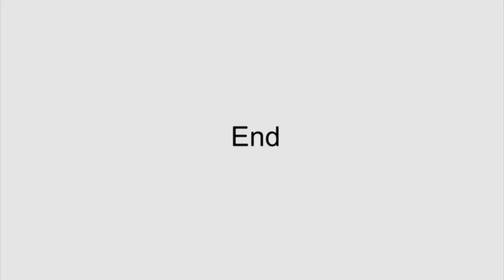CS M Prof Vijay Bhatkar Visits RC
Prof  Vijay Bhatkar Visits RC